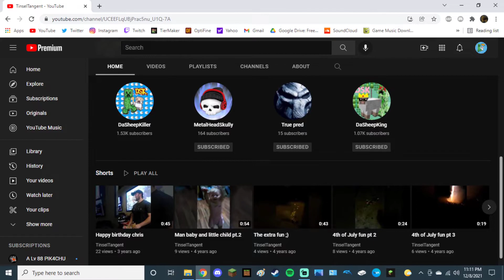Cringe Episode #55 - TinselTangent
epic cringe series